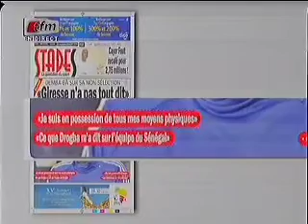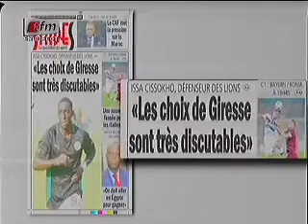Can 2015 avec Mamadou Khoumé - 02 février 2015